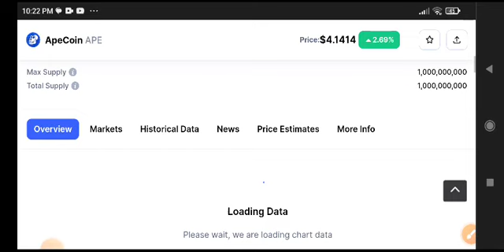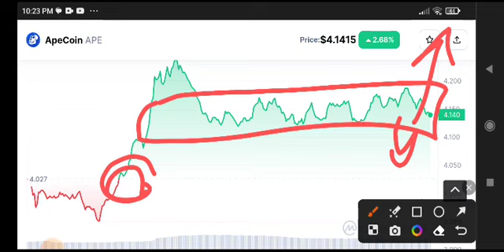Apecoin Price Prediction Analysis! Ape coin News Today